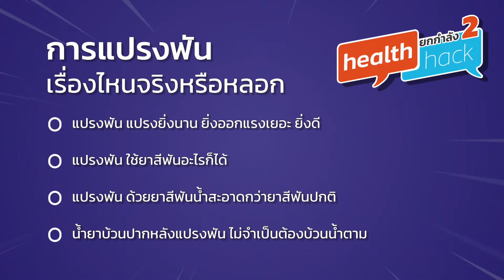การแปรงฟัน เรื่องไหนจริงหรือหลอก - Health Hack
ความเชื่อเรื่อง การแปรงฟัน เรื่องไหนจริงหรือหลอก

0:25 แปรงฟัน ยิ่งแปรงนาน ยิ่งออกแรงเยอะ ยิ่งดี ? ❌
0:50 แปรงฟัน ใช้ยาสีฟันอะไรก็ได้ ? ❌
1:18 แปรงฟัน ด้วยยาสีฟันน้ำสะอาดกว่ายาสีฟันปกติ ? ❌
1:34 น้ำยาบ้วนปากหลังแปรงฟัน ไม่จำเป็นต้องบ้วนน้ำตาม ? ✅

รับฟังข้อมูลไปพร้อมกันกับ
ทพ.ภูมิพัฒน์ ลีชนะวานิชพันธ์
ฝ่ายทันตกรรม